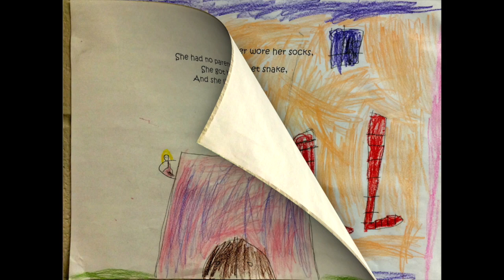The Princess Who Saved Herself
A Visualization project by Ms. Butkovich's grade 1/2 class.